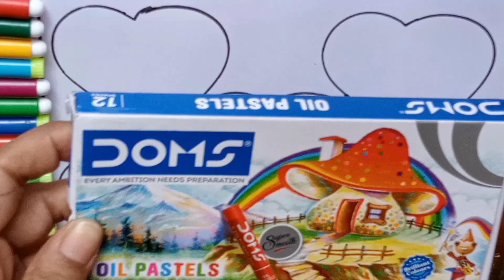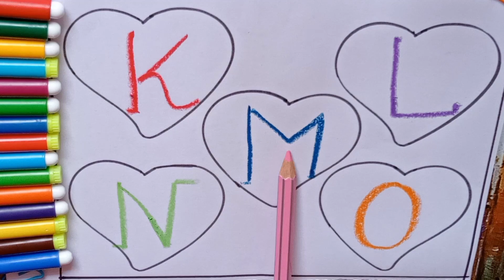Abcd learning video/Kids learning video/Colour learning video/Alphabet learning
This is alphabet & colour learning video for kids.